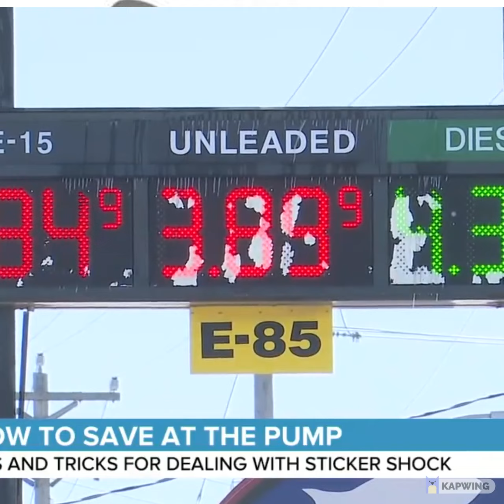way to save at the pump for gas